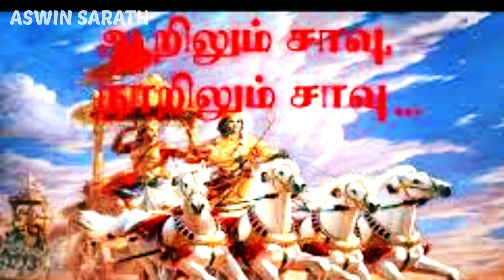இது தெரியுமா போச்சே.!😱 Meaning for TAMIL PROVIDES 👑🔥 | EXPLAINED | INFO360 | ASWIN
Actual meaning for TAMIL PROVERBS 👑🔥